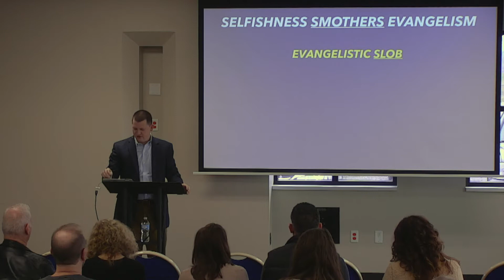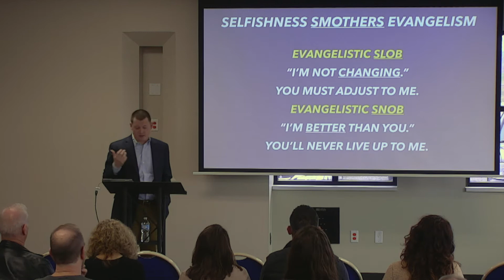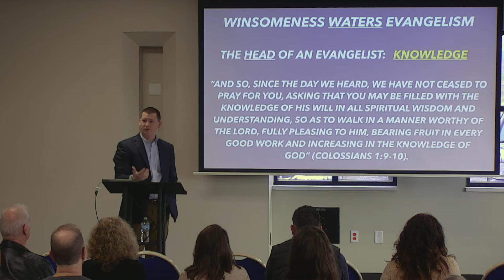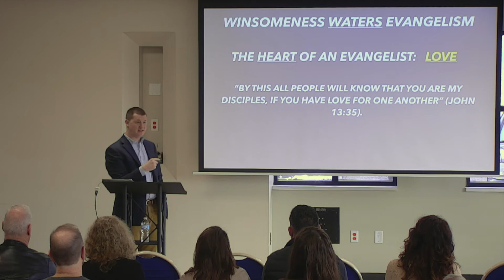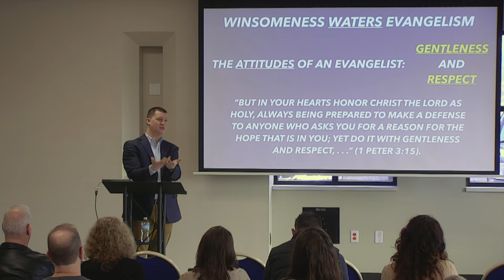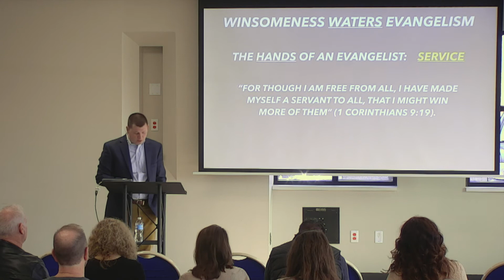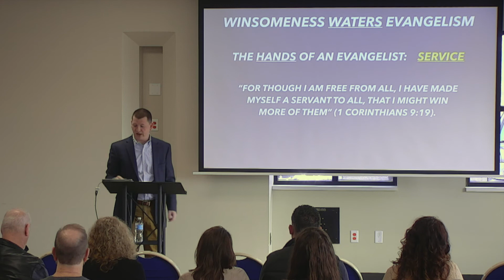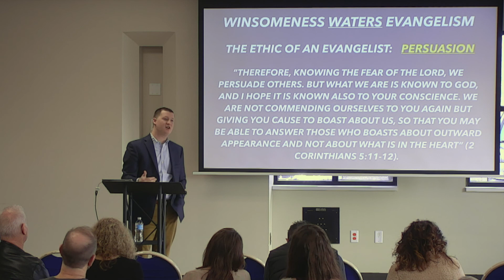To the End (Week 6) | Chris Parrish